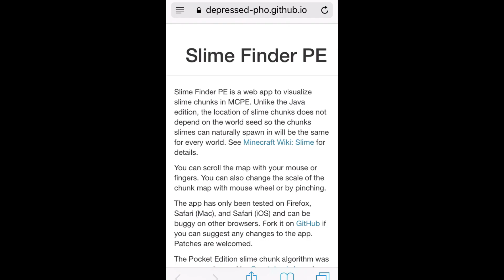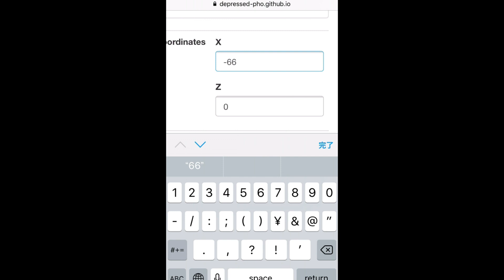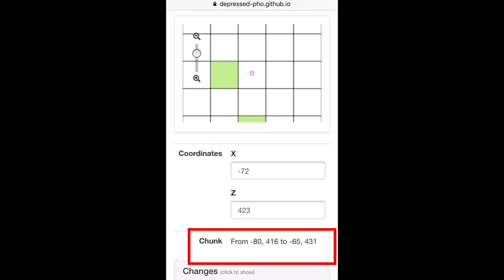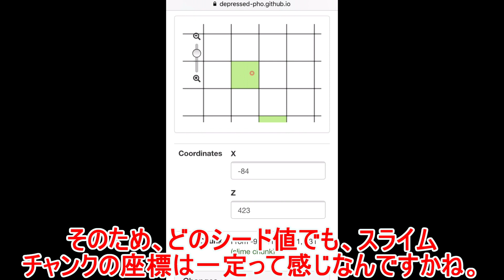【マイクラpe】iosでもできるスライムチャンクの探し方！スライムファインダーpeを使ってみた【わさクラPEゆっくり実況＃63】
■スライムファインダーpeのURL

マインクラフトpe動画リスト

■動画の説明
iosでも気軽にできるスライムチャンクの探し方ということで、スライムファインダーpeを使って、スライムチャンクを特定していきたいと思います。これもいつまで使えるのかわからないので、早めにスライムチャンクを特定しちゃいましょう(*´ω｀*)

■■■再生リスト■■■

【使用Music】

わさムービーのわさびです。
動画を観てくれてありがとうございますm(_ _)m

マインクラフトPE動画やアクアリウム動画えお配信しています。
よかったらゆっくりしていってくださいね。

こんなところまで見てくれてありがとー♪